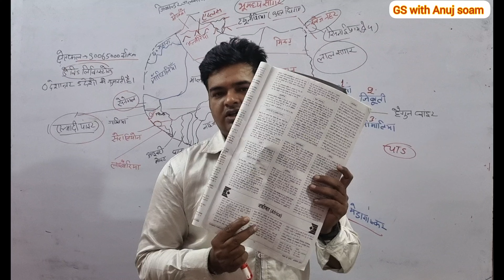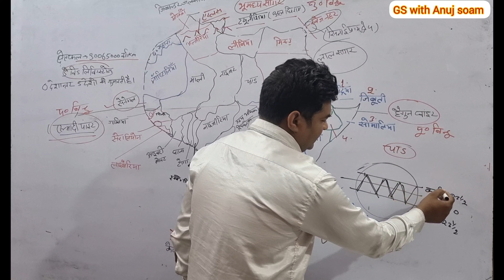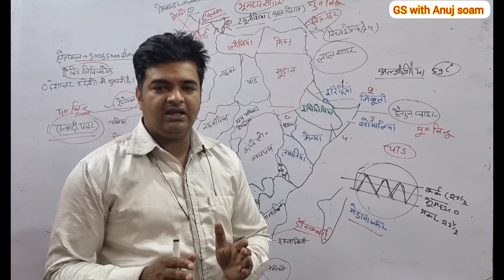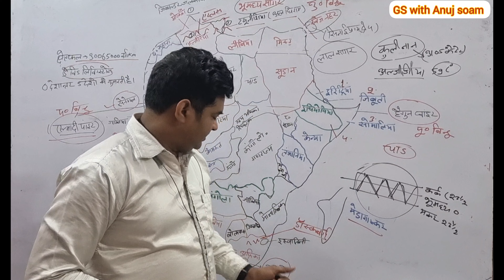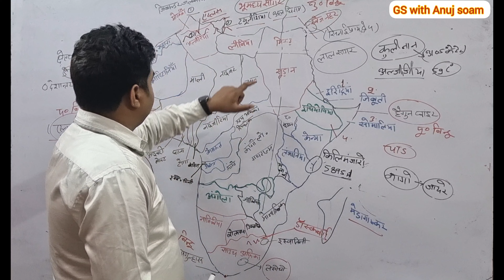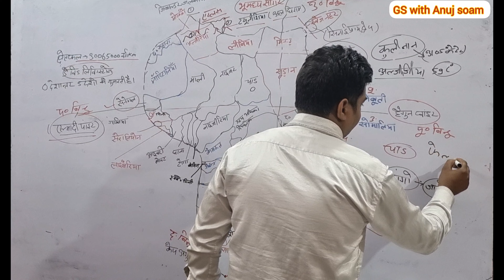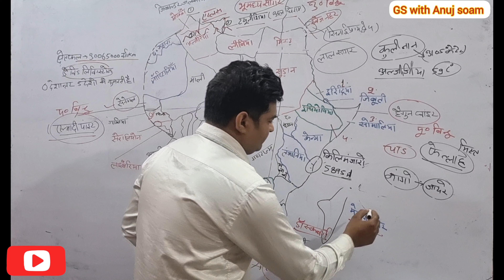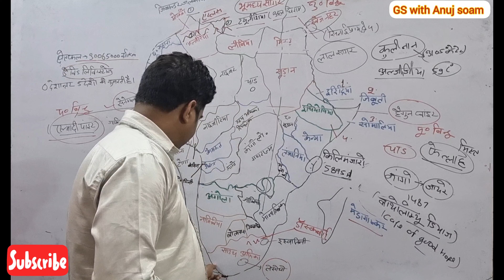अफ्रीका महाद्वीप/africa continent🌍